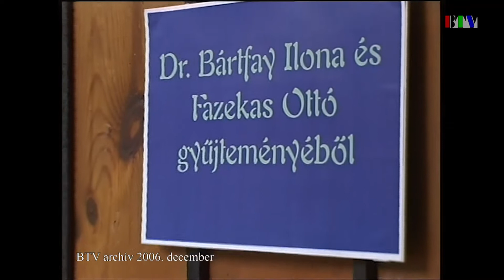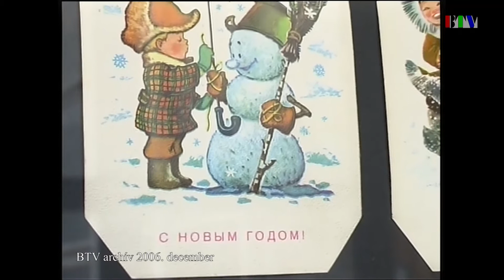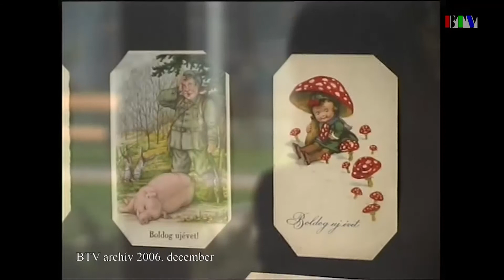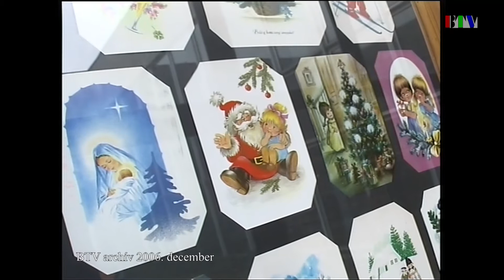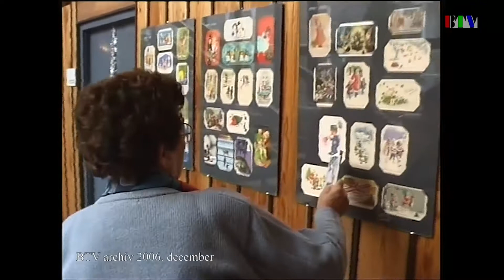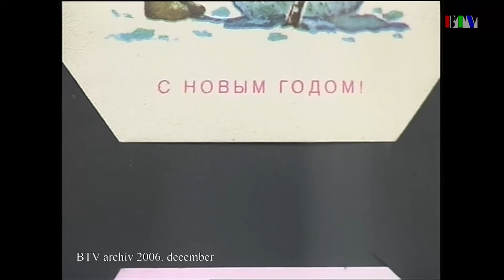15 éve történt: Karácsonyi képeslapok története (2006. december)